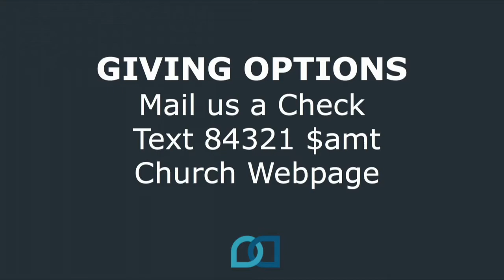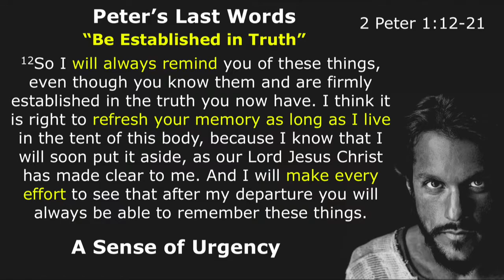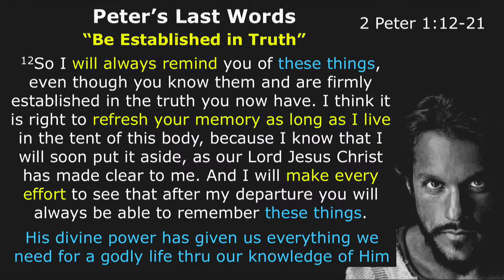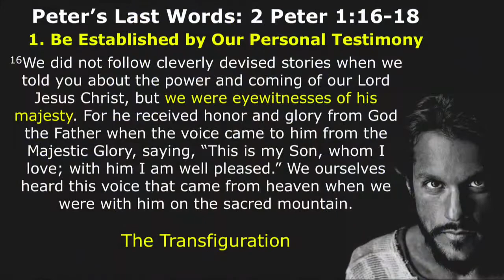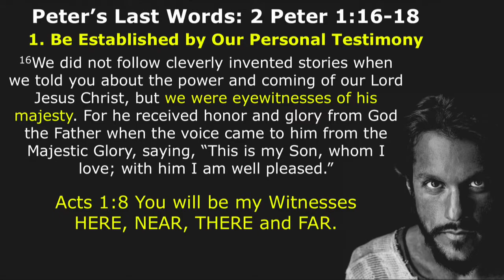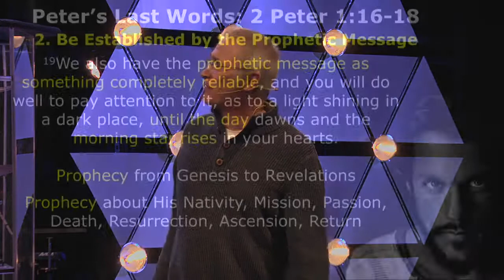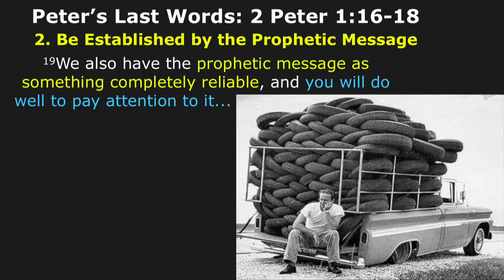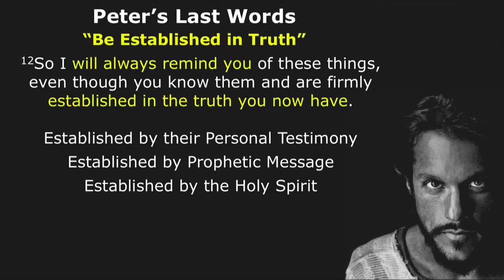Full Service - 5-23-20